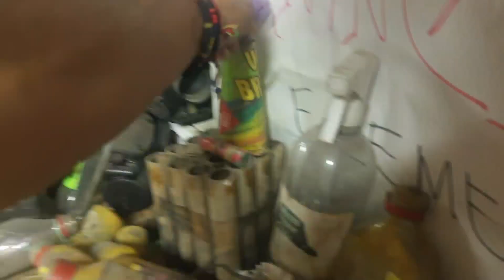9 de julio de 2024